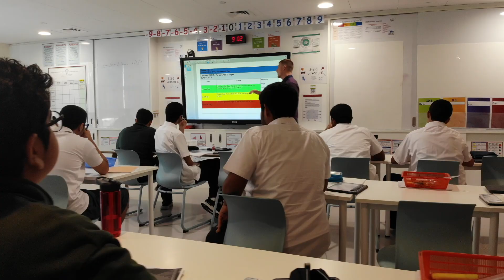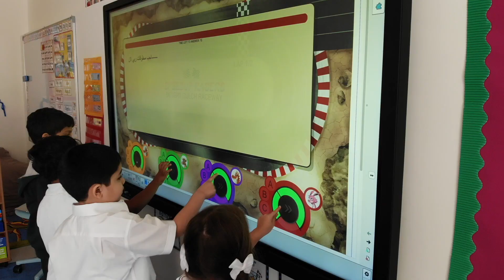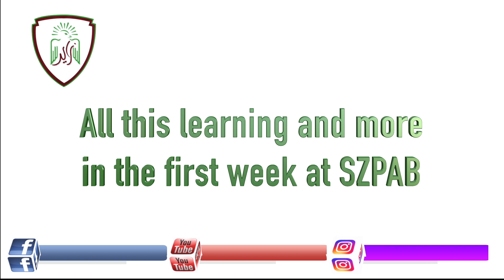Students' First Week Of 2019/20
Learning starts on Day 1 at SZPAB. Here are just some of the many activities students took part in during their first week of school.

The Sheikh Zayed Private Academy for Boys (SZPAB) is a continuation of the success and reputation of The Sheikh Zayed Private Academy for Girls, which was established in 2000 to fulfill the vision of the Late President, H.H. Sheikh Zayed bin Sultan Al Nahyan. As an inclusive school, SZPAB provides the highest quality of holistic education and development for boys and girls from KG1 – Grade 3, and boys only from Grades 4–12.

The Sheikh Zayed Private Academy for Boys is an American Curriculum school, with a strong emphasis on Arabic and Islamic studies, as well as UAE culture and heritage, with programs such as UAE SocialStudies, My Identity, Quran Memorization and our own Eyal Zayed program.

Maintaining an appreciation for the UAE's international community and world at large, the school’s vision aims to secure the future of the UAE by providing strong community role-models who understand their heritage and traditions and are also equipped with the skills and life-long learning dispositions necessary to embrace the challenges of tomorrow and to take on leading roles.